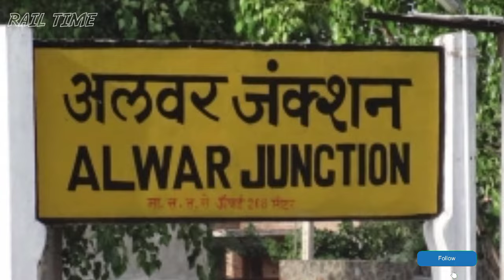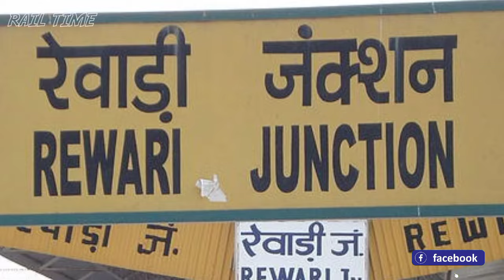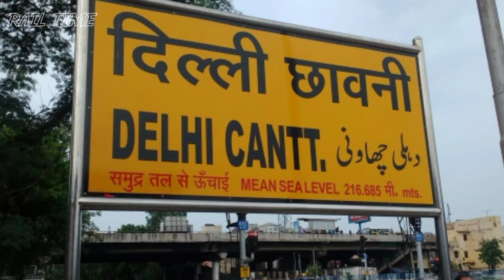अजमेर - चंडीगढ़ वंदे भारत एक्सप्रेस // Ajmer to Chandigarh New Train // RAIL TIME // Jaipur, Delhi